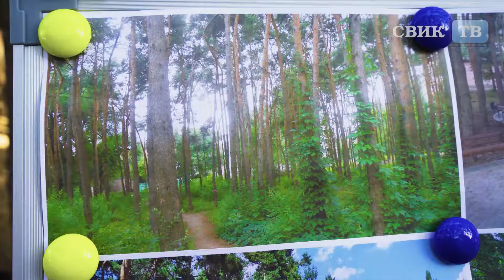Мэр Воронежа Вадим Кстенин о будущем парка Танаис